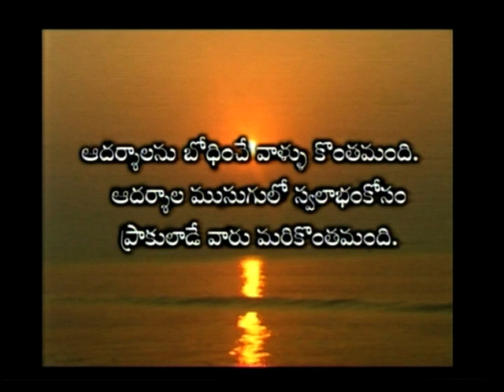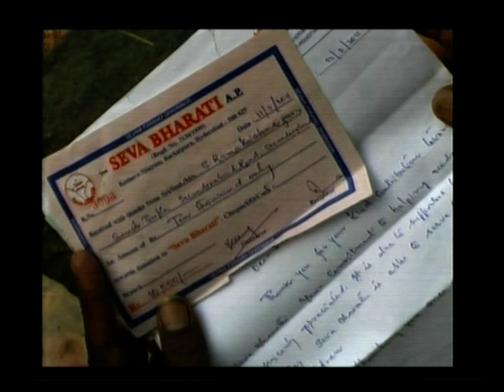Dr.K.Chandramouli,IAS-Saakshar bharat mana tv programm on 28-05-2013 Part-2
Saakshar bharat mana tv programm on 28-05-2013 lecture by sri K.Chandramouli,IAS